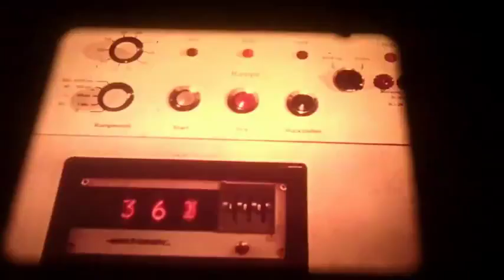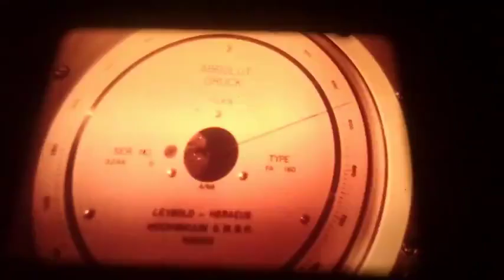each day at dawn clip